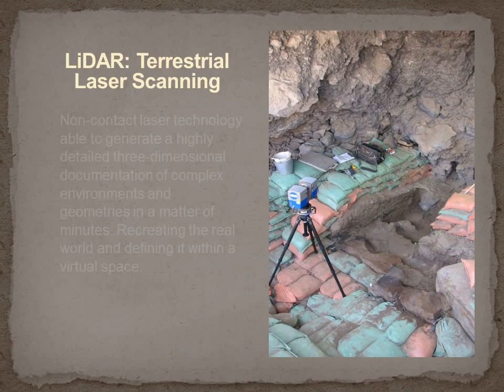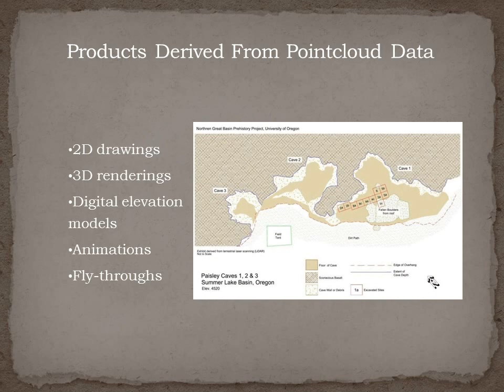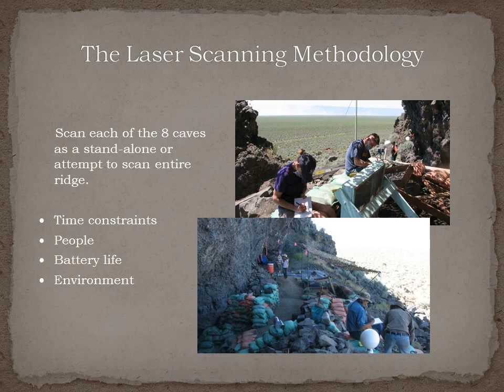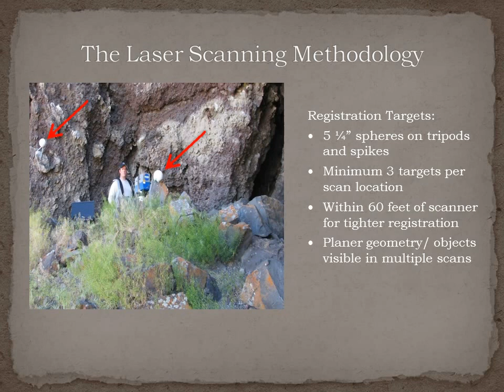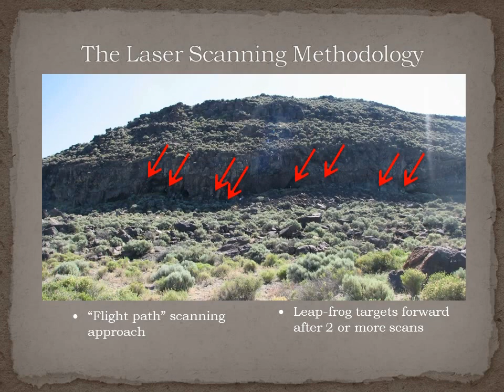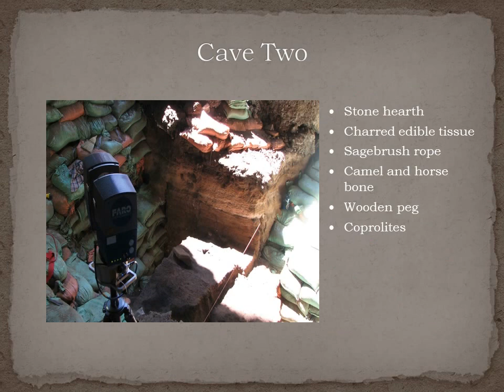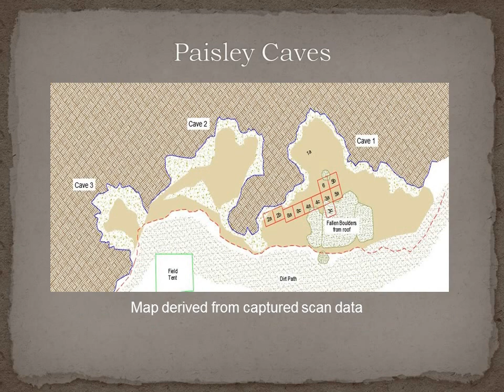Scanning for Archaeology and Historic Preservation.avi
A short video of a PowerPoint presentation on the use of laser scanning in archaeology and historical preservation. I presented this to the Oregon State Board of Examiners for Land Surveyors, and was also used in a presentaion to the Oregon Archaeological Society. The example used in the video was a volunteer project I did with the University of Oregon Archaeology Department at Paisley Caves in Central Oregon.